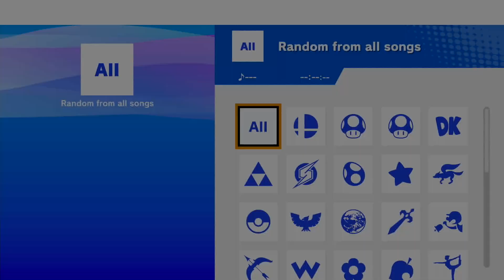Movement Arcadian #3 afrono (Pyra/Mythra) vs Tday (Dr. Mario)